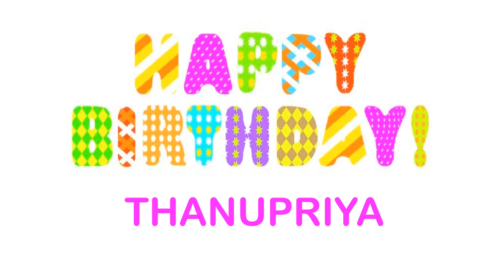Thanupriya wishes Mensajes